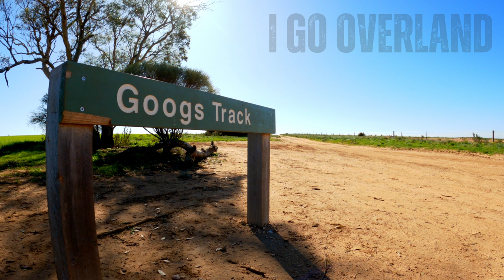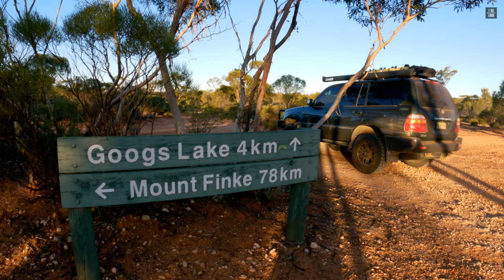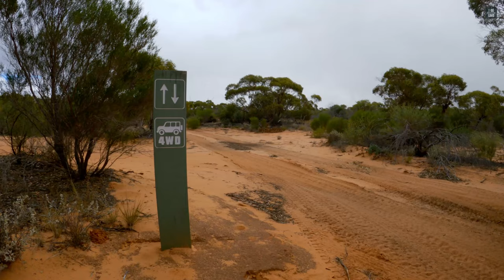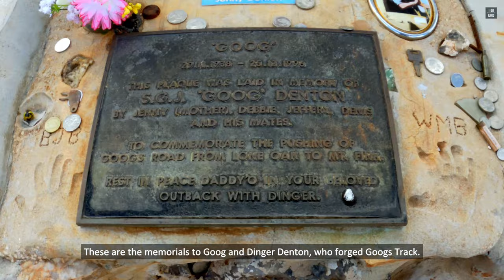OVERLANDING An Australian DESERT [ Googs Track Offroad 4x4 ASMR ]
🏕️ Ready for an offroad 4x4 Australian desert drive? 🌞 Let's go Australian Overlanding and Camping across a Desert in ASMR!

🚙 In this video, we will 4x4 off-road across a remote Australian desert as we travel the length of Googs Track in South Australia! We will travel overland in a Land Cruiser as we cross many sand dunes. Together, we car camp in several spectacular campsites, explore the natural beauty around us, enjoy heartwarming campfires with delicious meals, make coffee when camping, and enjoy the simple joys of camping while listening to nature camping sounds.

🎥 Inside this Video:

Join us on our thrilling overlanding camping adventure as we go overlanding Australia and cross a remote outback desert! Captured as one of our silent nature vlogs. Enjoy the ASMR experience.🌳🏕️ Get ready for vast landscapes, beautiful & tranquil sunsets, and mouthwatering food as we go on an unforgettable journey! From setting up a cosy tent shelter to exploring rocky outcrops and mountains, this trip takes you deep into outback Australia to enjoy tent camping. The night sky is full of stars as we go a long way from civilisation. This ASMR silent vlog will help you relax as you admire the sensational sunsets and the ambience of the Aussie outback. 🐾🍃

🌄 From spinifex to sand dunes, this adventure will leave you in awe! 😍  Camping calls for delicious campfire meals, and I'll cook easy and tasty meals on the crackling campfire. 🍔🔥🥔

🌅🛏️ As the sun sets, we'll unwind by the campfire, enjoying the tranquillity of the night while being surrounded by the symphony of the wild. 🌠🔥 We even encountered unexpected rain overnight. 🌧️ Rain In the desert!

☕ Coffee lovers, you're in for a treat! ☕ Join me for morning cuppas, as I enjoy sunrises and the desert landscape. ☕🌞🌳🥾🌌 We’ll explore the Australian desert and discover incredible views, all while cherishing the peace and serenity of the wilderness. 🚶‍♂️🌞

🧳🚶‍♂️ As our journey comes to an end, we'll be cherishing the memories of this incredible experience, and head off into the wide open spaces. 🌳🌿

🏕️ Thank you for joining us on this Australian Overlanding a Desert adventure. 🚙📽️ We hope you enjoyed joining us in our Land Cruiser on this offroad 4x4 desert drive and camping in ASMR. 🎉

You mean the world to me. It helps the channel more than you can imagine.

Camping in Australian desert & desert camping ASMR. Australian desert camping and Australian overlanding desert. Enjoy an Australian desert drive Aussie overlanding. 4x4 overland Australia. Desert overland Australia. Camping alone in desert.
Escaping the stress in a relaxing cosy shelter. Join me recharging in a serene forest. Camping off-grid in a cosy tent. Campfire cooking in a firepit. Time off relaxing sounds of rain. Solo camping Australia. Making coffee when camping and how to make coffee when camping. Using a hiking gas stove. Land Cruiser camping.

Chapters:
0:00 Toyota Land Cruiser overlanding
0:27 Passing through the Dog Fence
0:52 Preparing for the sand dunes
1:18 Crossing desert sand dunes
2:16 Lakeside campsite
2:49 Desert sky, dream beneath a desert sky
2:59 Desert sunrise over the lake
3:17 Enjoying the morning view
3:53 Preparing to move on
4:04 Learner driver's first Australian desert drive
5:45 Driver change and epic desert views
6:51 Remote outback desert camping
9:40 Enjoying the morning with a coffee
10:30 Exploring a beautiful rocky outcrop
11:33 Back on the sandy trails and stunning views
12:14 The Memorial
12:50 Crossing sand dunes with beautiful scenery
15:11 Dinner on the track watching the sunset
15:49 Night driving
16:49 Arriving at camp in the darkness
17:37 The final morning
19:09 Climbing a mountain
19:56 Salt flats and sand dunes
22:05 Thanks for watching this Australian Overlanding a Desert adventure!

🚙 Our 4x4:
Toyota Land Cruiser 100 Series
4.2L Turbo Diesel 1HD-FTE engine
33-inch tyres
2-inch lift

Unintentional ASMR / silent vlog aesthetic / no talking
anxiety relief / comfort / sleep therapy
डेरा डाले हुए बारिश
कैम्पिंग ध्वनियाँ
एकल कार कैम्पिंग
캠핑
솔로카 캠핑
캠핑 브이로그
キャンプ
perkemahan solo
сольный кемпинг